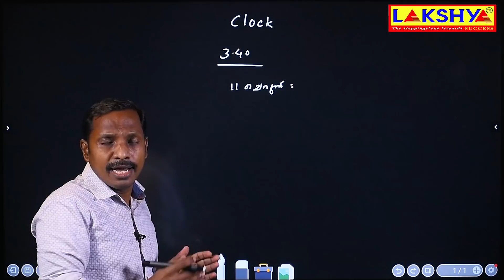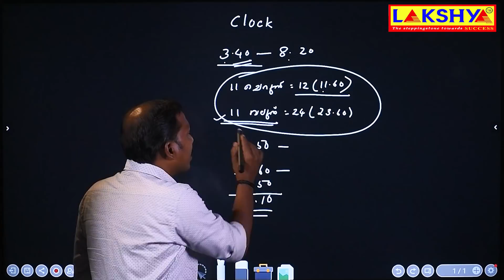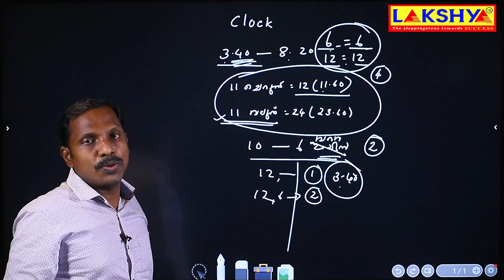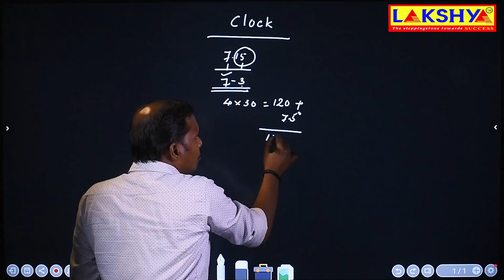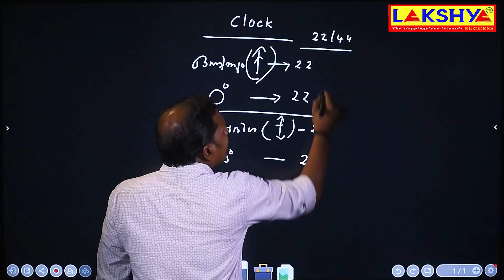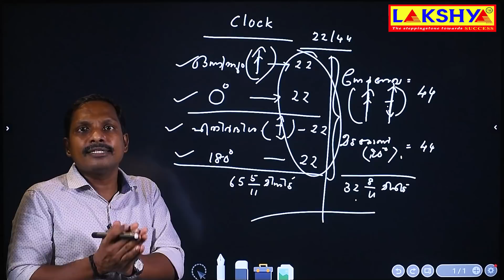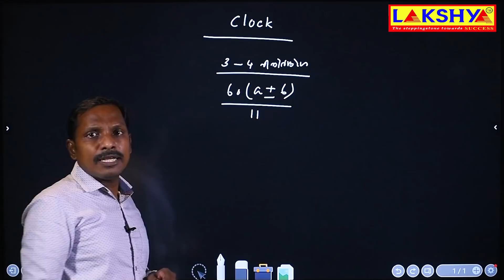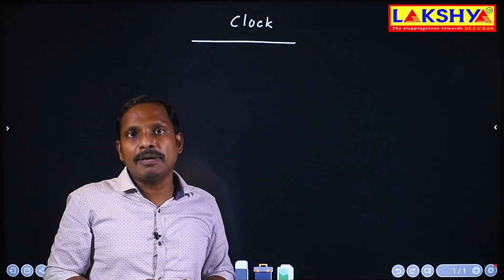PSC | CLOCK | TIPS & REVISION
ലക്ഷ്യയുടെ ആപ്പിനെ കുറിച്ചുള്ള കൂടുതൽ വിവരങ്ങൾക്കായി വിളിക്കൂ :
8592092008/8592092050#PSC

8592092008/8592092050